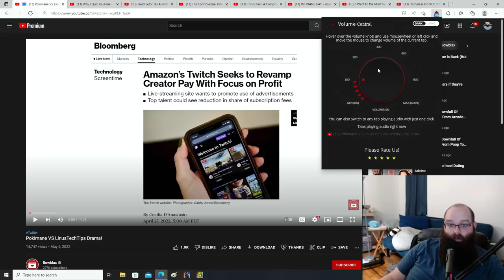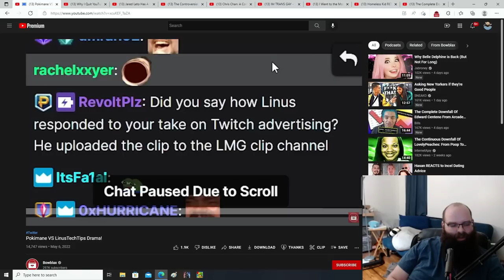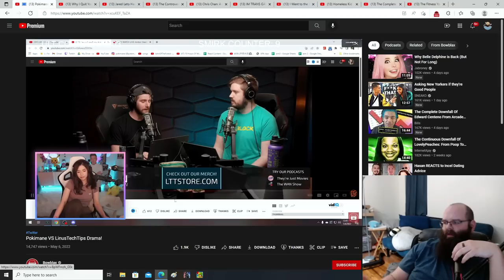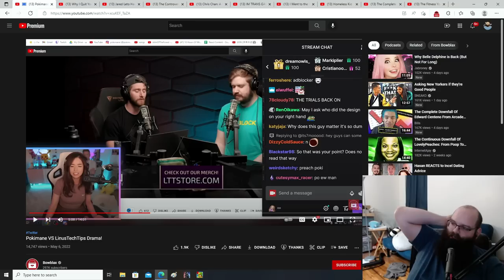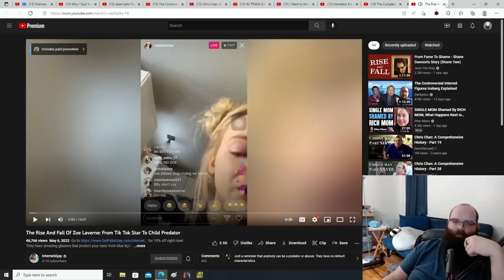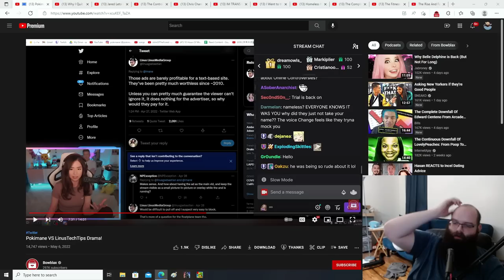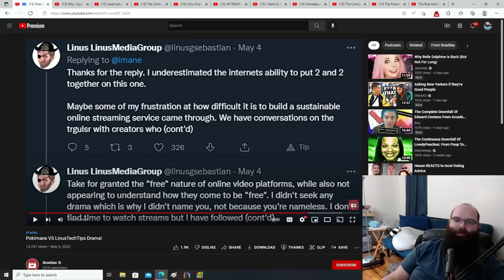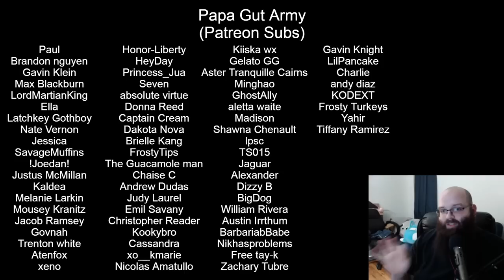The Pokimane vs Linus Tech Tips Controversy